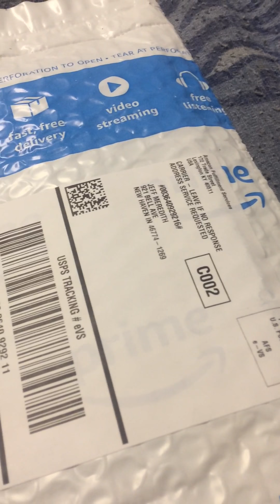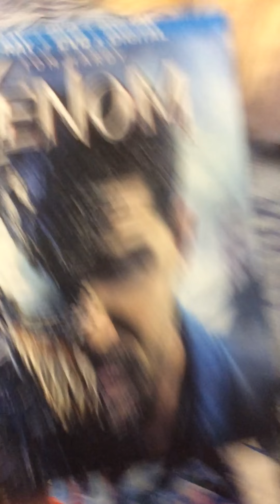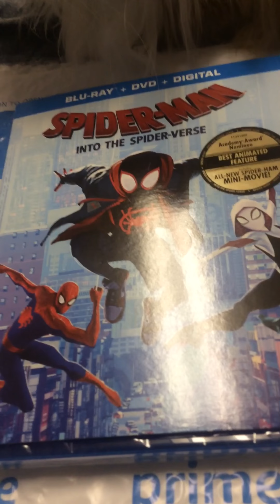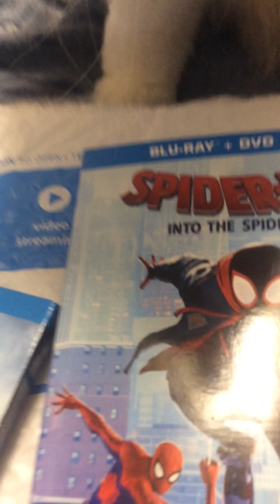Me unboxing Spider-man Into The Spider-verse for Blu-ray and DVD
Such a good movie!